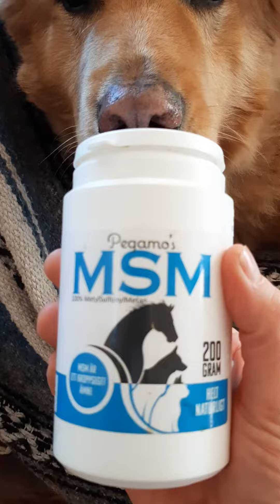Vincent has a hard time walking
I rescued Vincent from a kill shelter in New Mexico in 2013. He had only a few days left
before they were going to give him that horrible injection and put him down.
Since I rescued him,  we have traveled the world together. I love him so much.
He is my best friend. We hiked together in the mountains and on beaches where he swam happily in the ocean and he come with me climbing. Now, he has a hard time walking around but I am getting a bike cart so he will be able to ride in it with me as we go biking.